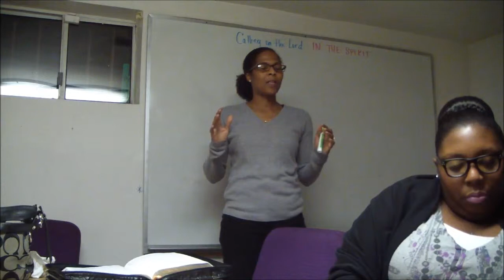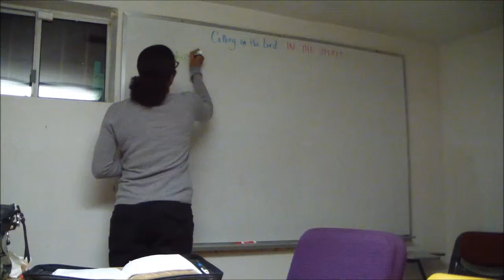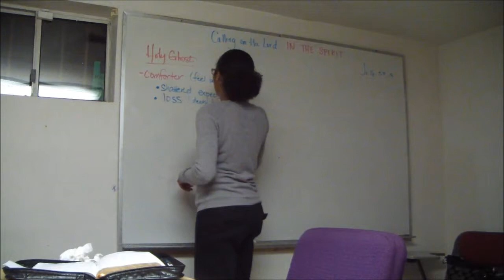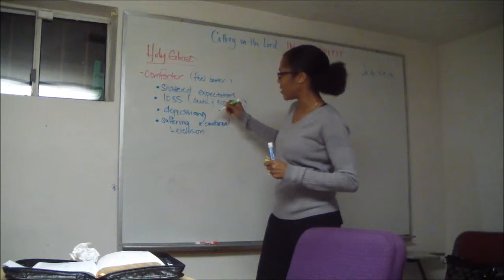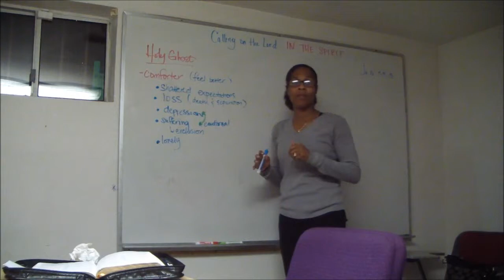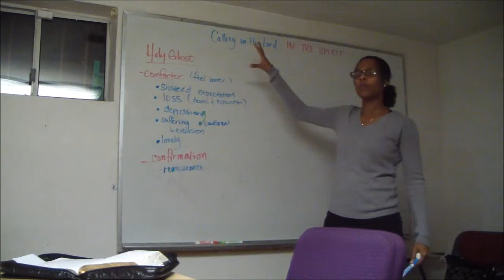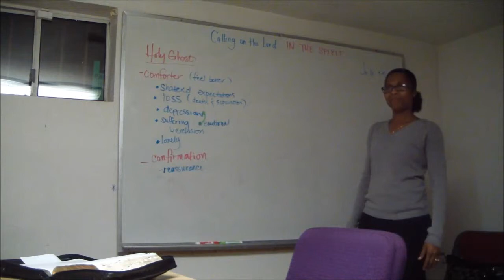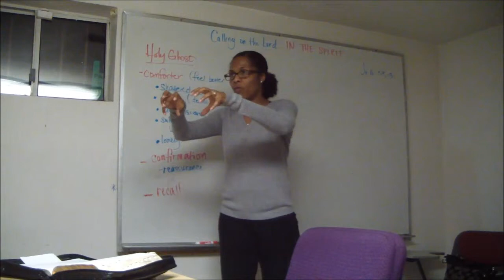September 25, 2012 Young Adult Bible Study Class Calling on the Lord in Spirit pt 1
September 25, 2012 Young Adult Bible Study Class at Ridgely Ministries COGIC